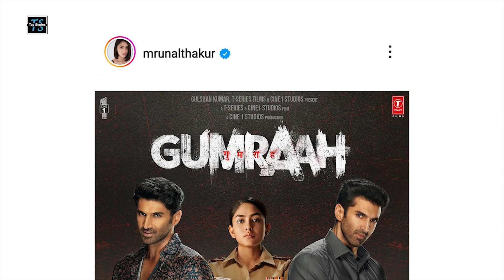Gumraah (Official Trailer) | Aditya Roy Kapur | Mrunal Thakur | Top Stories | Latest Movies Review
Get the Real Entertainment through Movie Reviews !!!

The Amazing Stories | Top Stories | Hindi Stories | Moral Stories | Entertainments | Movie Reviews | Dialogue Scenes.
Here You Can Watch Reviews on Movies, Dramas and Seasons in Hindi/Urdu.
We Try Our Best To Narrate The Story In a Way So That You Can Easily Understand The Story, Along With The Interesting Clips.

We Review In Our Style With Our Characters !
Film Hit Ho Ya Flop, But Review Milega Aap